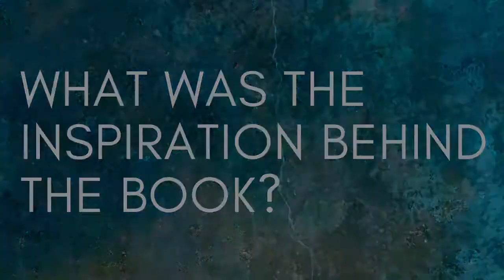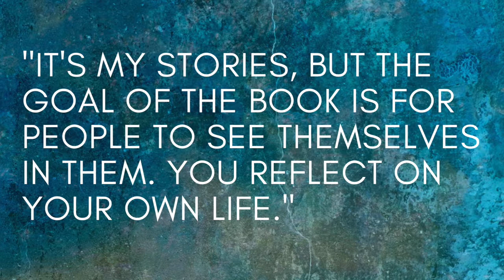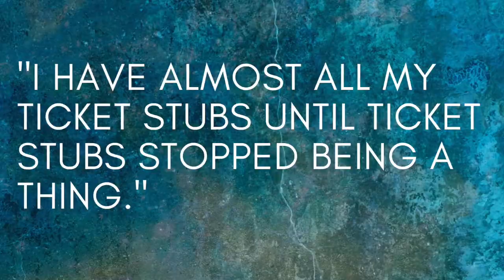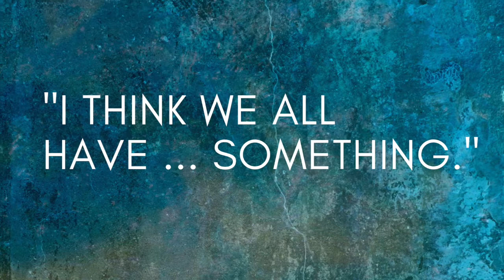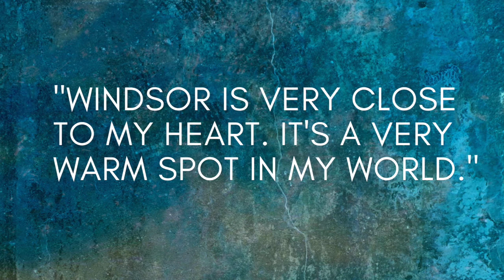A Conversation with Craig Colby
Author and producer Craig Colby spoke to us about his book ALL CAPS: STORIES THAT JUSTIFY AN OUTRAGEOUS HAT COLLECTION. A finalist for the Canadian Book Club Awards, this work explores the connections between family, friends, work, and even sports teams, that give life meaning.  You can borrow ALL CAPS from Windsor Public Library.